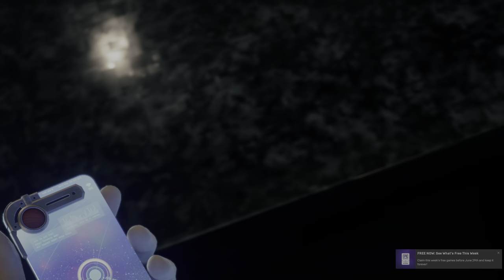Final Fantasy VII Remake Intergrade Chapter 1 The Destruction of Mako Reactor Epic Games 4K 60 FPS